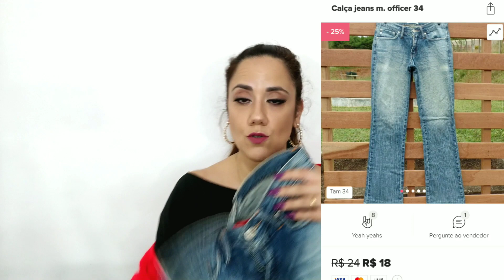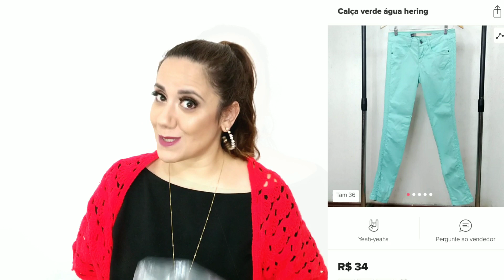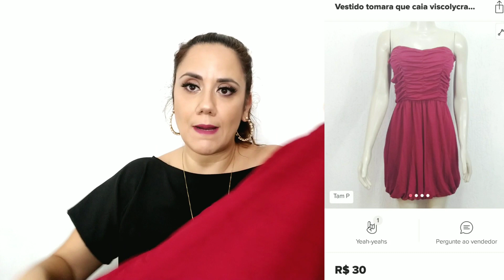Mostra Esse Brechó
Mais um pouquinho  do Mamá Shop brechó pra vocês  ♥️

Vídeos:
Terças ❤️Quartas ❤️ Quintas ❤️ Sábado
🔴 Live ➡️ Segunda-feira às 18:45

Instagram Brechó➡️@mamashopbrecho